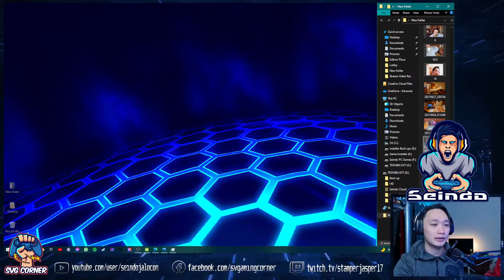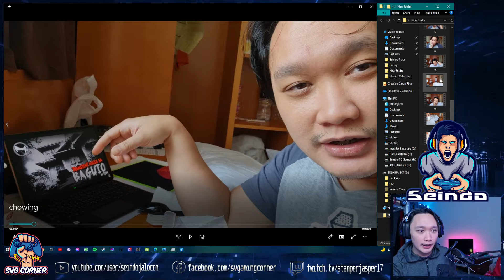That's It, I've Got The Virus (Covid Experience)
This is a brief vlog made by me when i had the virus. last year, also to give awareness to all people that, the virus are real, no mater you take good care of yourself, just always keep safe.